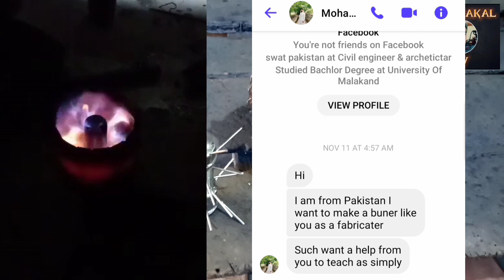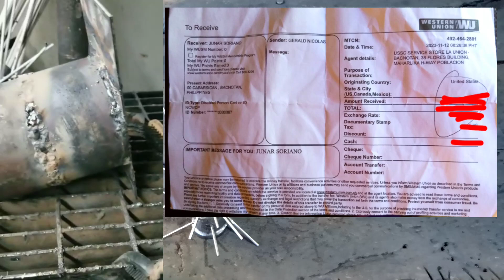TUTORIAL How to make 24 Holes Heavy Duty Nozzle 3 inch chamber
Heavy Duty Nozzle Tutorial for3 inch chamber

24 holes with twisted oil distructor

For Tips:
Sa mga nag uumapaw po ang blessings dyan, baka naman😊😊😊
Gcash:

Pambili ng materyales para sa panibagong pag tuklas.

Maraming Salamat mga Kabakal.